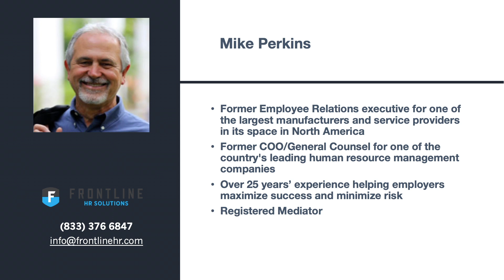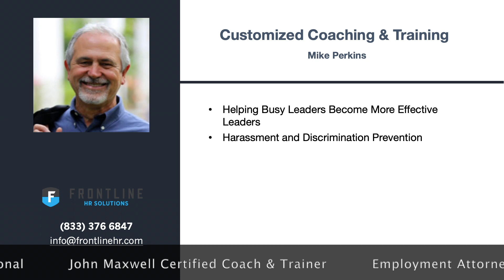Frontline HR Solutions Customized Coaching and Training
Organizations that invest in training for their managers and employees are investing in their success and also protecting themselves from potential liability.   Good leadership and strong engagement can increase productivity by 20% or more…  And effective coaching can transform average leaders into great leaders. I’m Mike Perkins, a Senior Certified HR Professional, a John Maxwell Certified Coach and Trainer, and an employment attorney with over 25 years’ experience helping employers maximize success and minimize risk.  I develop and deliver highly customized, interactive manager and employee coaching and training programs specially-tailored for each client.